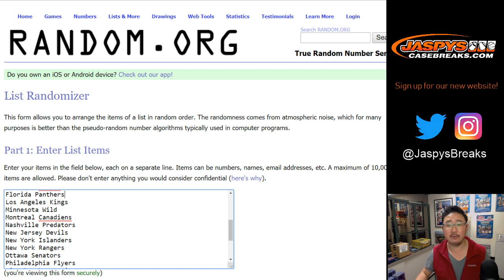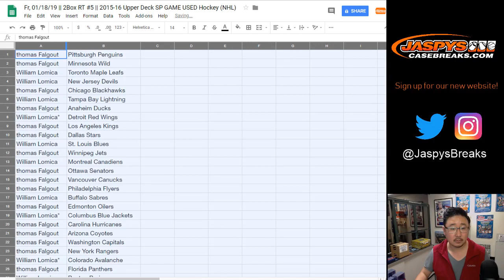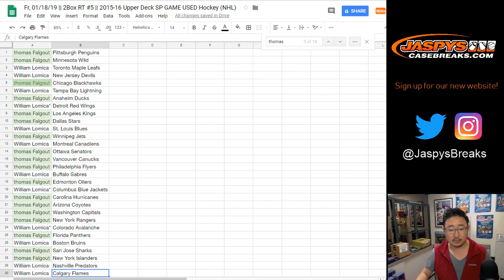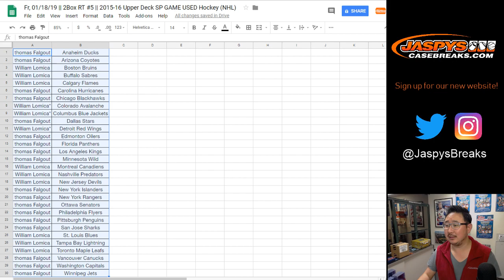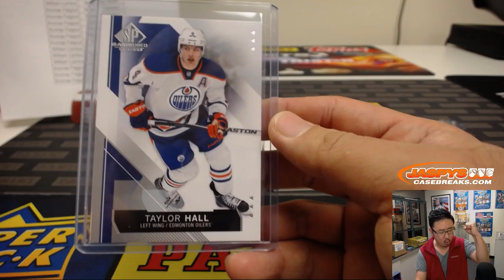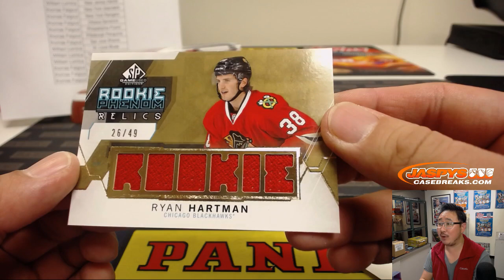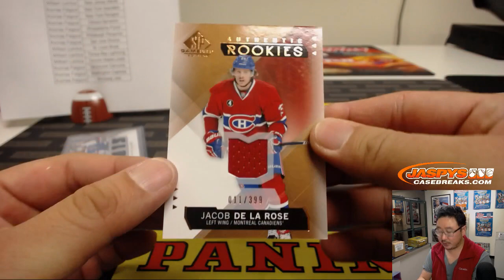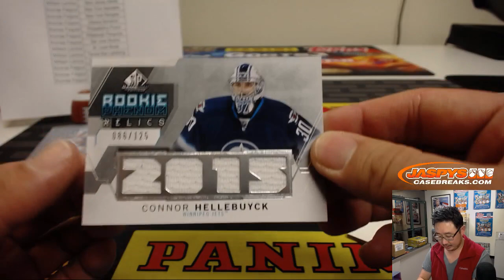Fr, 01/18/19 || 2Box RT #5 || 2015-16 Upper Deck SP GAME USED Hockey (NHL)